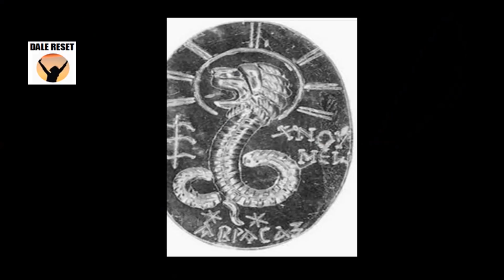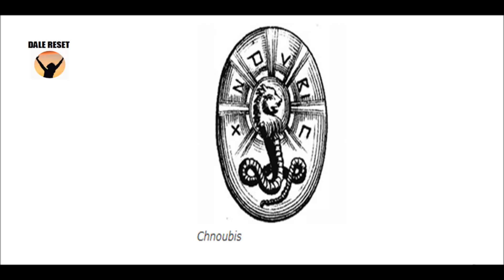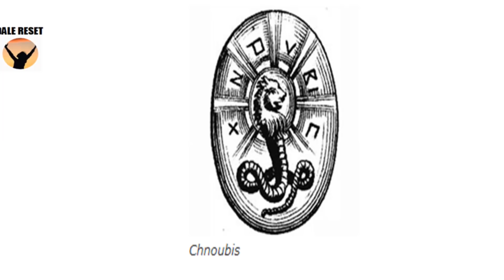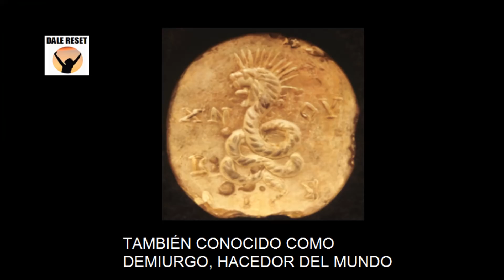¿ESTÁS SOÑANDO ESTA EXTRAÑA IMAGEN? Misteriosos sueños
sueñospremonitorios, sueños, pesadillas ¿Has soñado con esta imagen últimamente? Los sueños y las pesadillas pueden ser mensajes del más allá, El significado de los sueños siempre es una labor titánica para llegar al fondo. Esto no es casualidad. Quizás tú o alguien que conozcas lo haya soñado. Comparte

Recomendación de libro:
Los Libros Secretos de los Gnósticos Egipcios
de Jean Doresse, Philippe Auguste Mairet